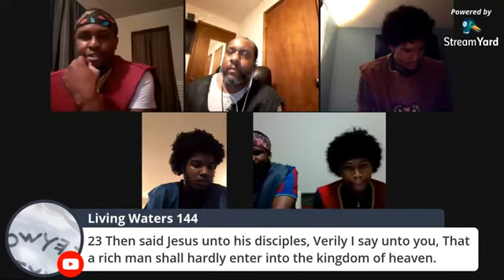These Celebrities Are Not Counting The Cost!